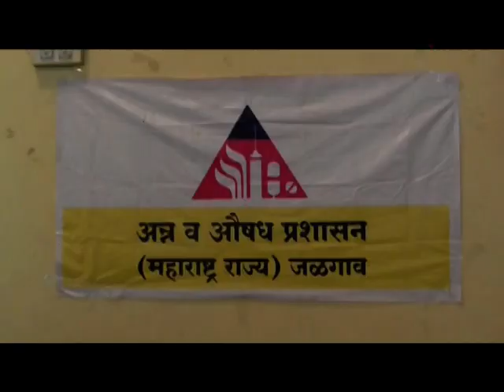जळगाव: जिल्ह्यात प्रथमच अन्न औषध प्रशासन विभागातर्फे खाद्यपदार्थ विक्रेत्यांसाठी कार्यशाळा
जळगाव: जिल्ह्यात अन्न औषध प्रशासन विभागातर्फे खाद्यपदार्थ विक्रेत्यांसाठी कार्यशाळा.